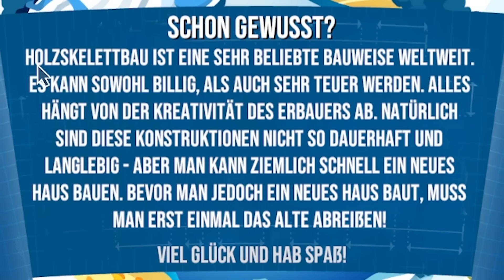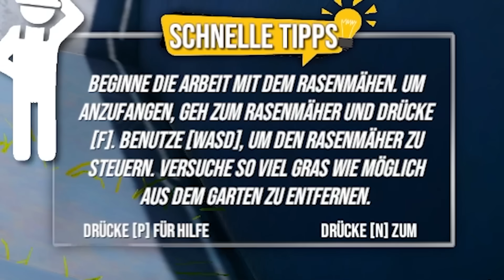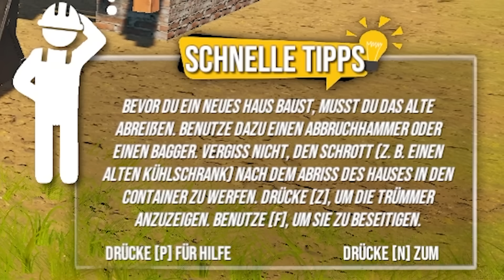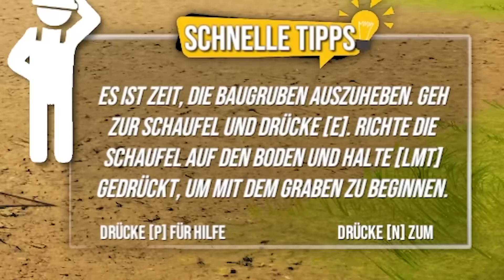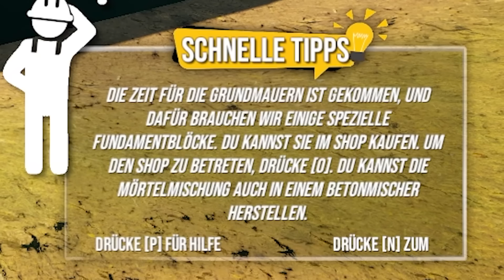Paluten baut ein amerikanisches HAUS | House Builder